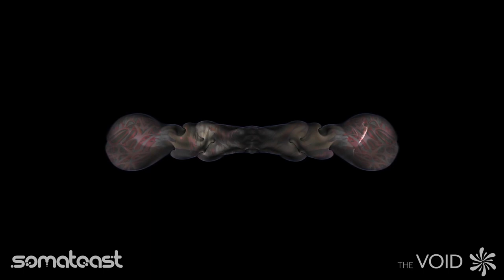Somatoast - Emergence FULL SET - Visuals by The Void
My set from Gravitas Recordings' "Emergence" Live Stream, aired February 27, 2021